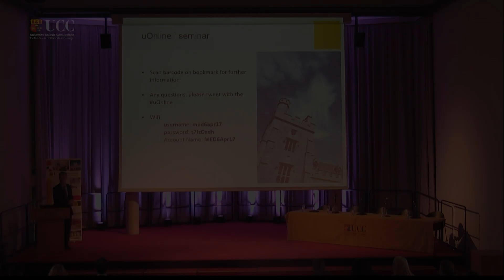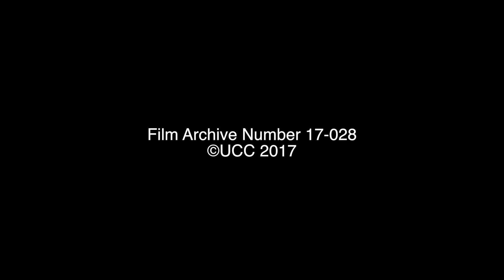uOnline John O'Halloran